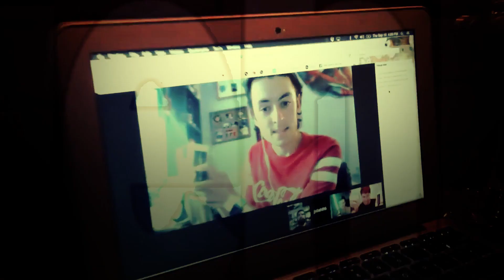That's Not My Neighbor - Part 2 REACTION